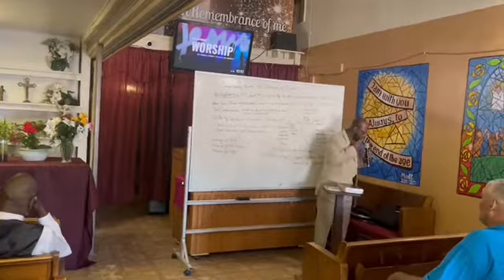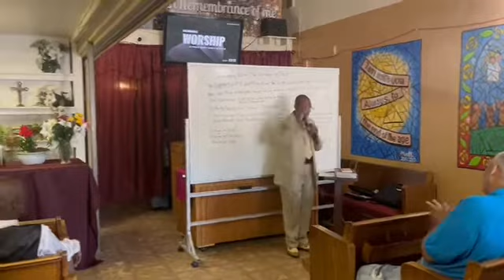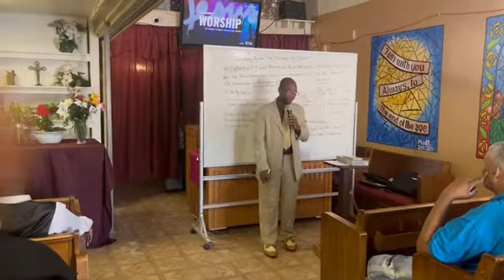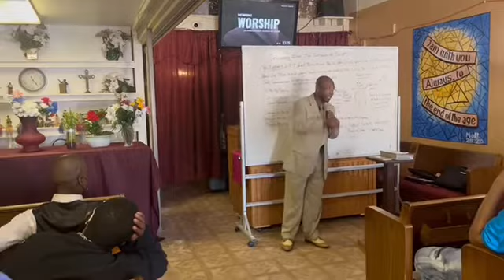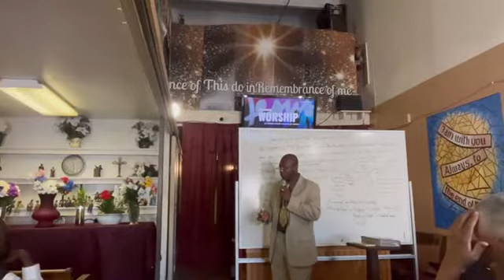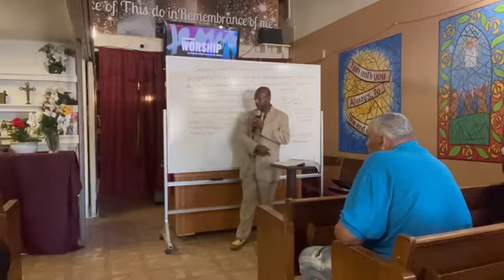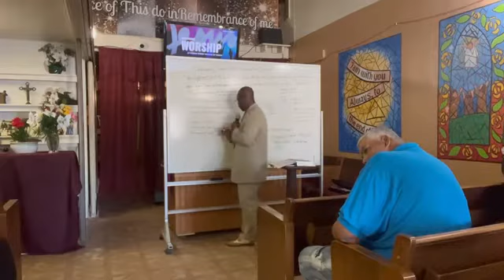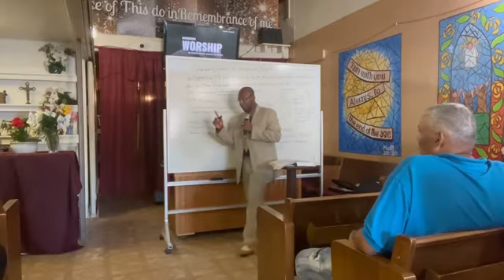Dec 1 Week Pierce St Bible Class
Bible Class Brother Anthony